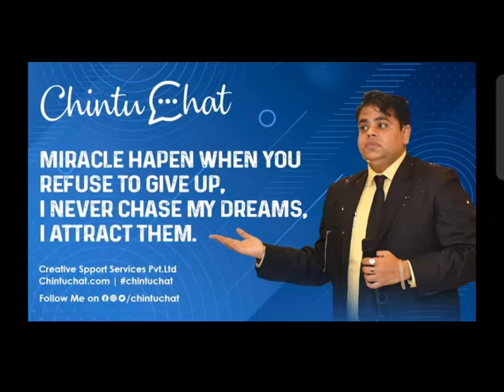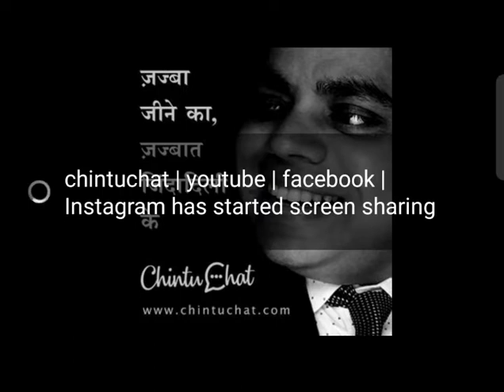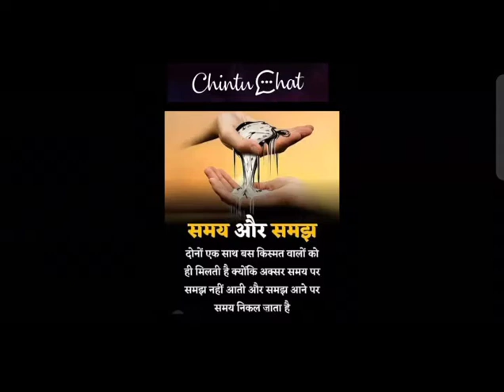Mr. Amrendra Kumar (Chintu Sir) # DewSoft 10th April 2022